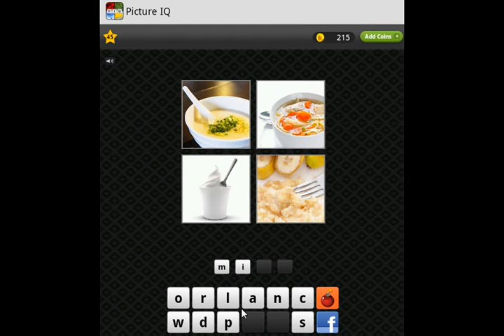Picture IQ Level 41-50 Answer Guide